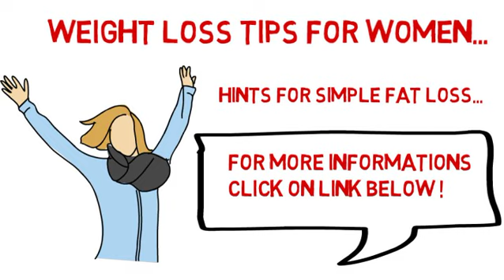Weight loss tips for women Video and Weight loss tips for women more informations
Weight loss tips for women ,
Hints For Simple Fat Loss - Losing fat shouldn't be as hard as many people try to make it. People who are desperate to lose fat are often prone to take more risks (something that I try to help you avoid). The truth is that with some basic principles you can make some serious progress toward fat loss without any major effort. Often a client will come to me looking for some hints that will help them shed some weight quickly. I am always happy to tell them my "secret" tips that are always surprisingly effective. In fact, many people have found these tips to make an easy ten pound difference as they get started on a new program. You might thing that these suggestions are really hi-tech or mysterious, but in reality, they are basic principles that I've seen successful over and over again. Here they are.
1 Avoid "white" food. This includes white breads, pastas, many cereal products, and even cracker-type snacks. Think about some other white things too like flour, potato products, rice, and even processed milk and cheese products. Some white foods that are OK for you to eat are cauliflowers, fish, and chicken.
2 Ditch the sodas and other drinks that have calories, sugar, or even artificial sweeteners. I don't want you to drink much coffee either. Creamer? No. It's white, isn't it? I want you to take in at least half the weight of your body in ounces of water. This means that if you weigh 250 pounds, you should be consuming 125 ounces of water every day. This will be essential for getting the fat loss process in gear.
3 I've already taken you off white products, now you need to do away with wheat products. I don't care if the package says "whole wheat" on it or not: it has to go. Check the ingredients of everything you're eating and if it has wheat in it, don't eat it.
These three rules are pretty easy to follow, aren't they? Sure, you'll have to adjust your habits a little bit, but it really won't be very hard once you get started. If you consistently adhere to these hints, you will be surprised at the progress you make in just a couple weeks...